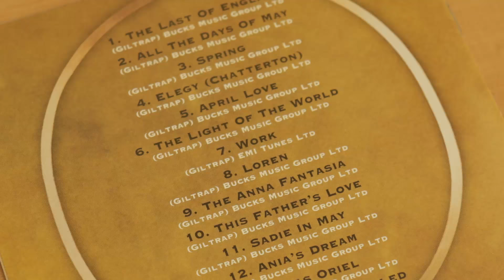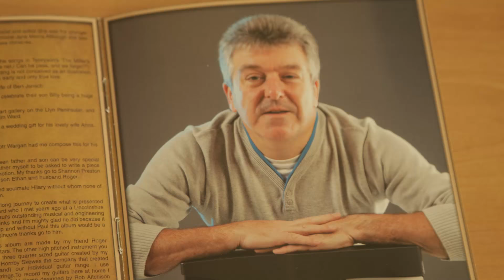Guitarist Profiles with... Gordon Giltrap - Acoustic Guitar Composer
In this new mini series from Tunelectric Guitar Education, I chat to established players from a variety of genres about their love of guitar playing.
The series aims to share advice and techniques to help inspire and motivate new players.

Ep 1: Gordon Giltrap

I head to Sutton Coldfield to attend a sharing day workshop arranged by the guitarist and composer Gordon Giltrap.

This was a fantastic day with guitar demonstrations, group discussions plus tips and tricks for better playing.

Gordon talks about how he finds inspiration from visual art forms and his recent collaboration with Paul Ward on his new album The Last of England.